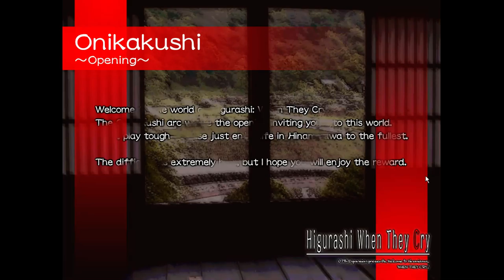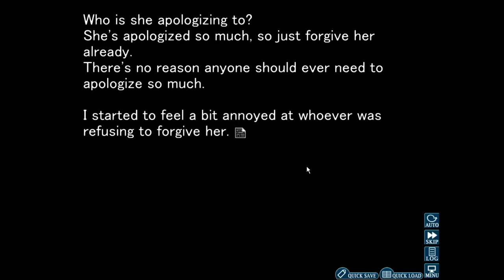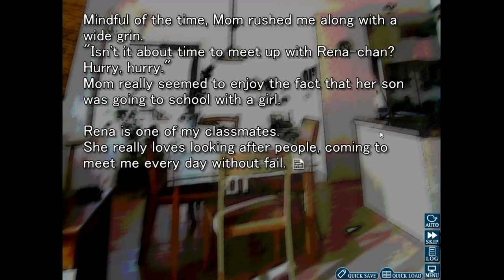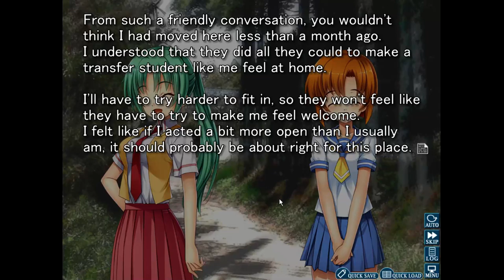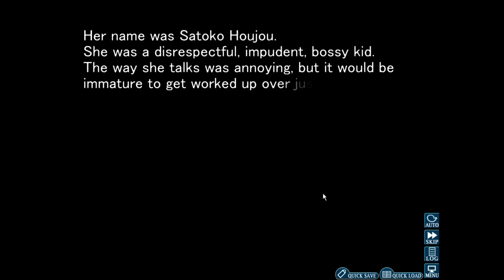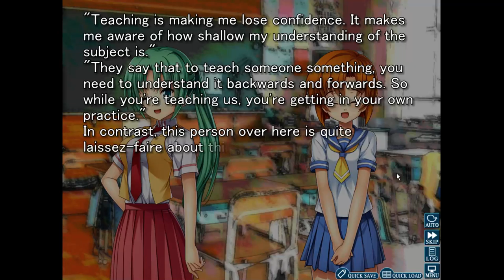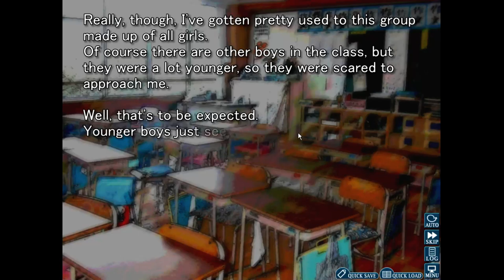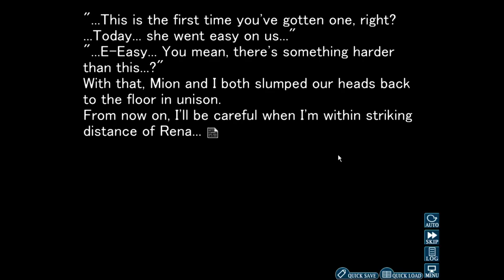Higurashi no Naku Koro ni (Onikakushi) - Part 01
Starting another messed up visual novel.  Enjoy the ride!